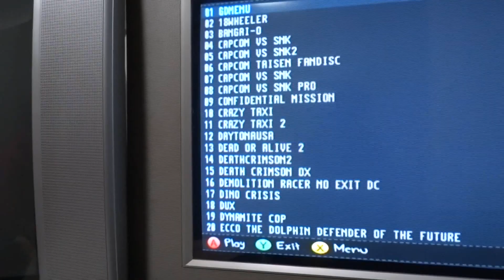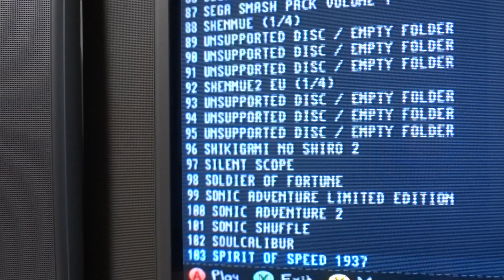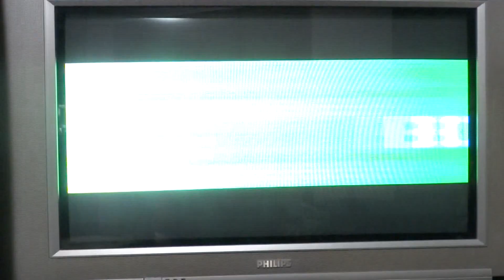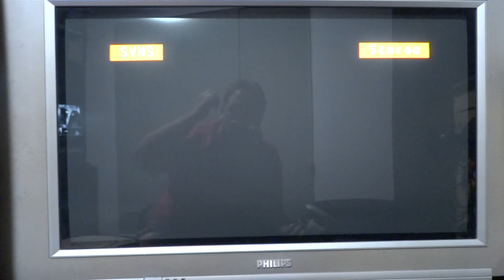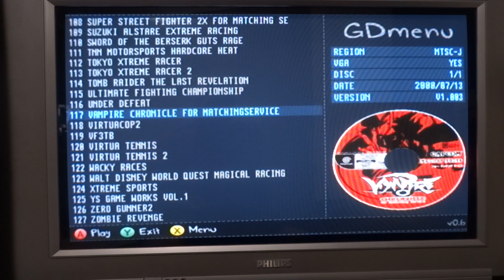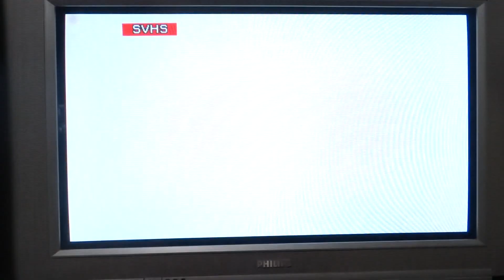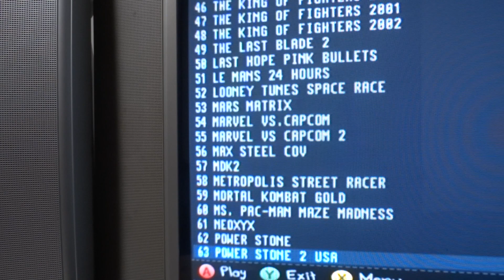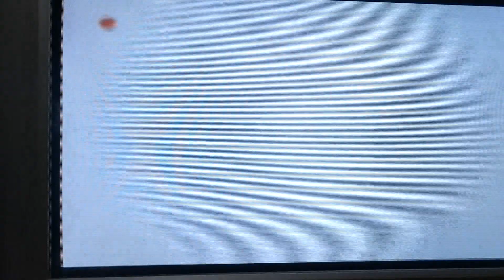GDEmu Dreamcast test by Macck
Hoje enfim testei o famoso "GDemu" e posso afirmar já de cara, MUITO BOM!!!

Coloquei um cartao de 128Gb nele, com aproximadamente 110 jogos e praticamente todos funcionaram, inclusive os de produtoras recentes como SturmWind.

No vídeo tentei mostrar o menu, loadings, lista de jogos que testei e os jogos funcionando propriamente dito.

 (GC Loader) (Game Cube)

[ ]'Macck